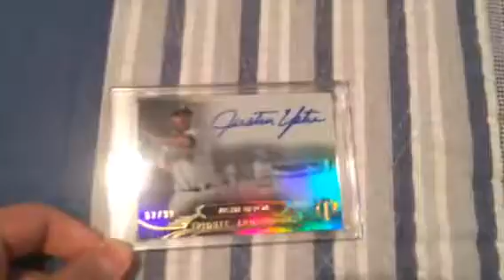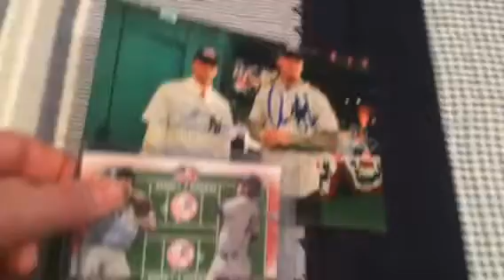TTMs and Card Show Pickup.